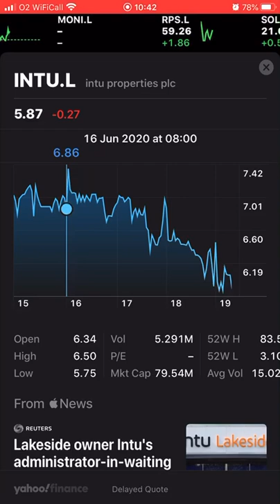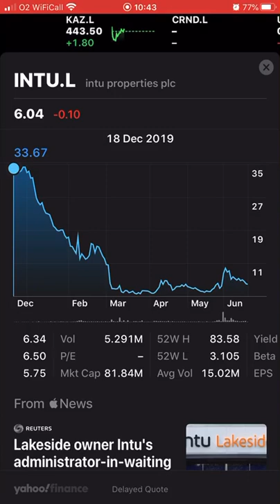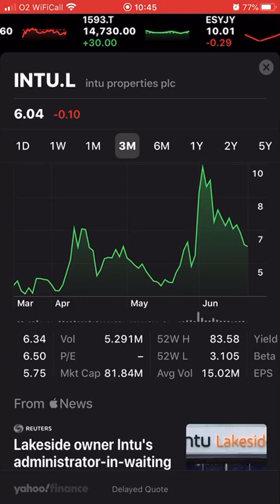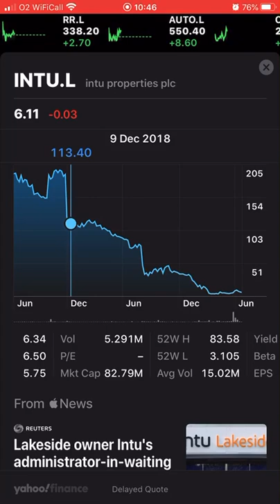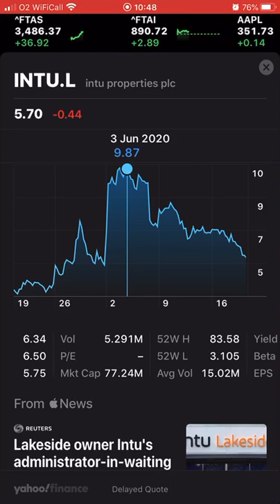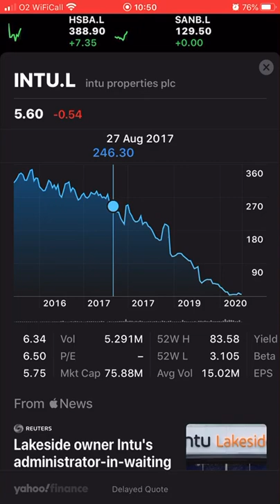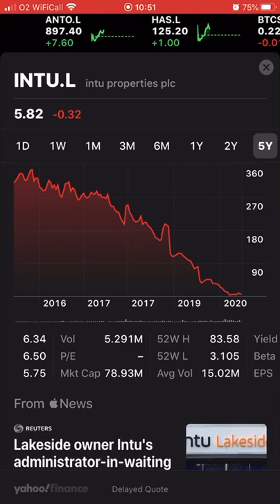INTU properties plc share stocks /intu.l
INTU shares review by Rayman